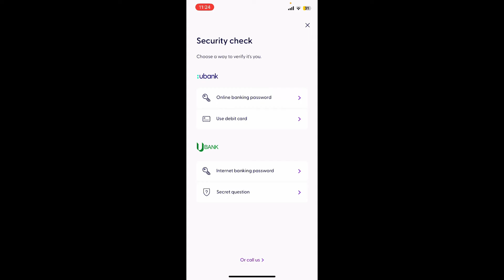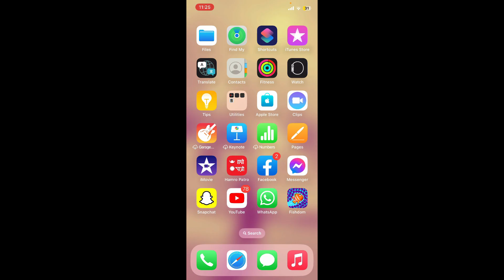How to Login Ubank Account 2023? Ubank App Sign In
Welcome to your gateway to effortless banking with the Ubank app! In this detailed tutorial, we leave no stone unturned as we guide you through the seamless process of logging into your Ubank app. Don't miss out on the convenience and security of Ubank – watch our comprehensive guide now and take control of your financial journey.